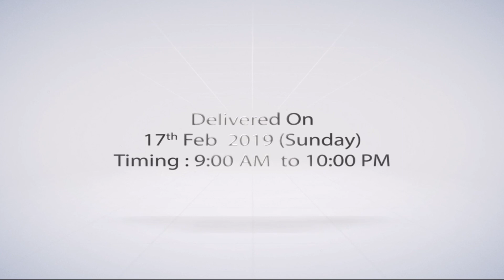Sadarati Khitaab By Shaikh Dr FazlurRahman Madani || Manhaj-E-Salaf conference 2019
Subai Jamiat-E-Ahle Hadees Maharashtra Presents
Manhaj-E-Salaf conference
Presided by
Shaikh Dr. Saeed Ahmad Faizi ( Ameer Subai Jamiat-E-Ahle Hadees Maharashtra)

Speakers:
Shaikh Hafiz Jalaluddin Qasmi
Shaikh Raza ullah Abdul Kareem Madni
Shaikh Mohammed Rahmani
Shaikh Shameem Fauzi Madni
Shaikh Mohammad Muqeem Faizi
Shaikh Mustafa Ajmal Madni
Shaikh Izhar Basheer Madni
Shaikh Fazalur Rahman Siraji

Delivered on 17 Feb 2019 i.e; Sunday
Venue: S.M Khaleel High School ,Golden Nagar, Malegaon, Maharashtra